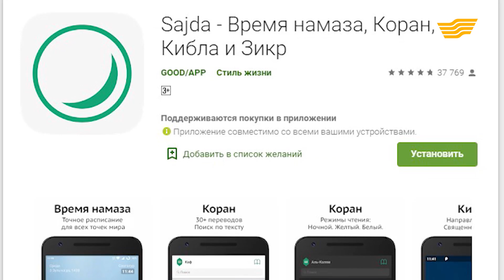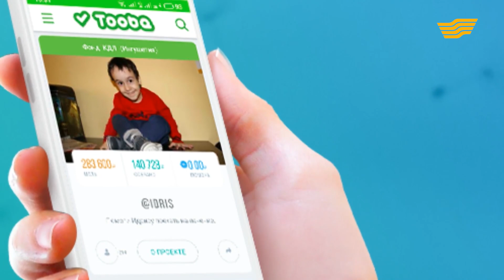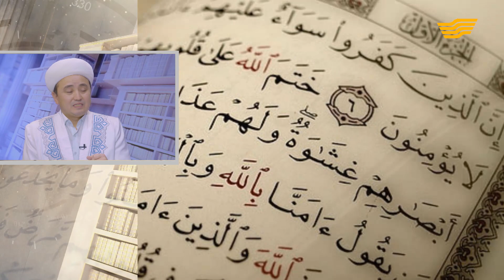Религия и наука. «Религия сегодня»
В Ватикане представили «умные» четки, которые работают по принципу фитнес-трекера и синхронизируются с телефоном. Это устройство призвано напоминать верующим о различных церковных праздниках и молитвах. Каковы сейчас взаимоотношения религии и науки?
На этот вопрос ответили эксперты в программе «Религия сегодня». Ершат Онгаров – заместитель Председателя Духовного Управления мусульман Казахстана, наиб муфтий и Нурлан Кайрбеков – PhD, доцент кафедры ЕНУ им. Л.Н. Гумилева.